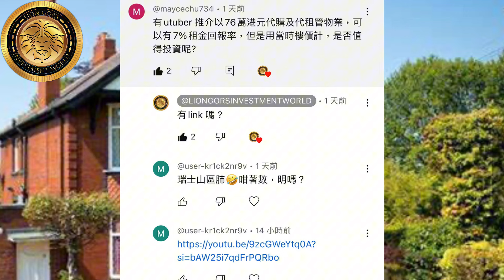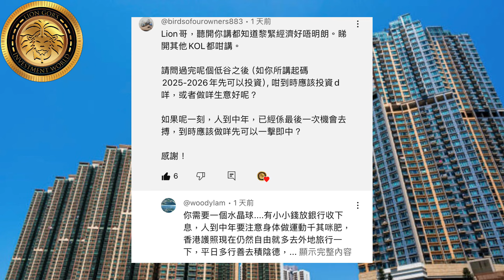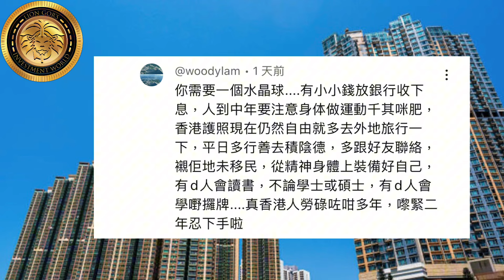樓市信箱｜英國保證租金HMO 玩法係點？|曼城富人區邊區好？|買樓好定做生意好？